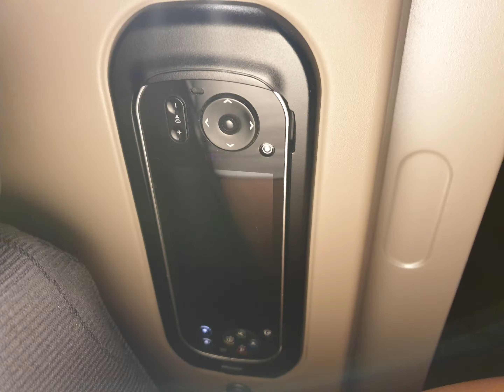2021 Turkish Airlines Business Class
Turkish Airlines Business class

1GB wifi on the plane included in Business Class

30$ / 500MB succeeding

Food are delicious
They even have a guy dress in Chef

Business lounge has shower room and I think bedroom
Didn't tried though